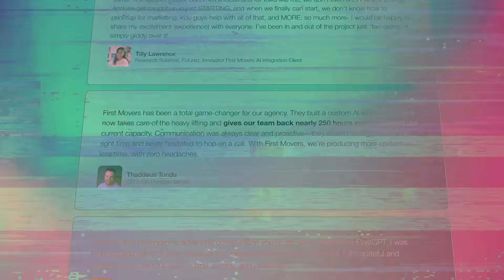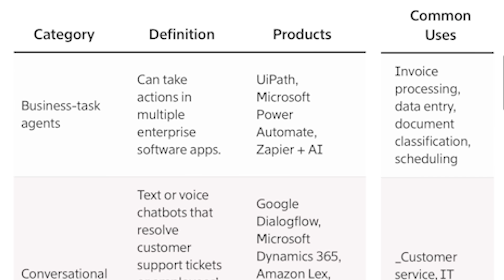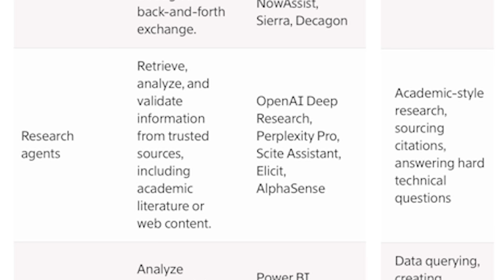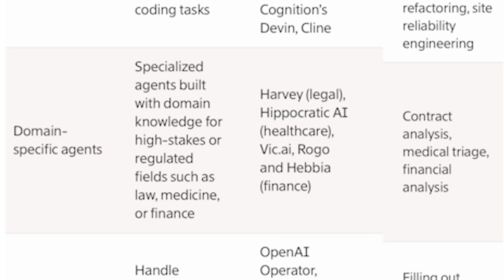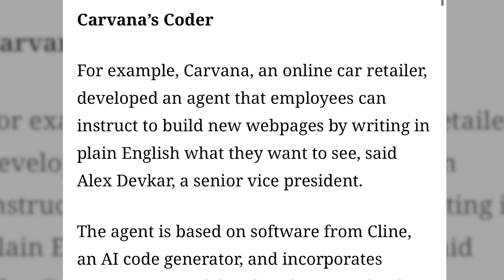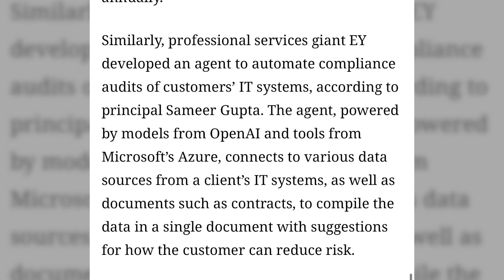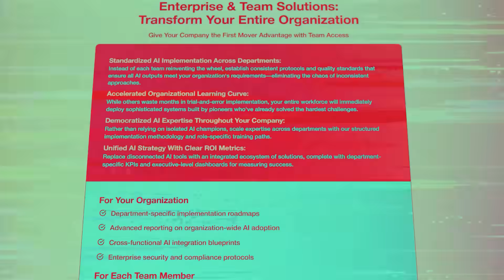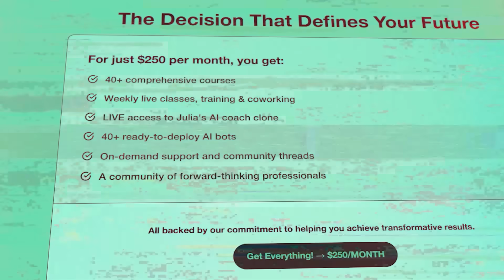The 7 Types of AI Agents Taking Over Your Job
🚨 The AI agent revolution isn’t coming—it’s HERE. Most people have no idea these 7 types of AI agents are already working in companies RIGHT NOW, replacing human workers at unprecedented speed.

What You’ll Discover:

✅ The 7 Agent Archetypes - From basic task automation to autonomous browser-controlling AI
✅ The Economics Behind the Revolution - Why OpenAI’s agent revenue will explode from $3B to $29B by 2029
✅ Real Company Examples - How Carvana, Gumroad, and EY are already saving hundreds of thousands with AI agents
✅ The Hierarchy of Replacement - Which jobs are safe and which are next to go
✅ Model Context Protocol - How agents now connect to thousands of apps simultaneously
✅ Cost Analysis - Why companies pay 4x more for advanced coding agents (and why it’s still worth it)

The 7️⃣ Agent Types Revealed:

1. *Business-Task Agents* - Invoice processing, data entry, scheduling
2.  *Conversational Agents* - Advanced customer support and HR automation
3. *Research Agents* - Literature analysis and web intelligence
4. *Analytics Agents* - Data insights and automated reporting
5. *Developer Agents* - Code writing, debugging, and engineering
6. *Domain-Specific Agents* - Legal, healthcare, and financial specialists
7. *Browser-Using Agents* - Autonomous web interaction and form filling

This isn’t speculation—these agents are operating TODAY in Fortune 500 companies, connecting to Gmail, Slack, GitHub, Salesforce, and thousands more applications through revolutionary new protocols.

  The Hard Truth:

Every task you do at a computer can and WILL be automated. The only question is: will you be directing these agents or replaced by them?

Companies like Microsoft have reorganized their entire business around agent sales. The transformation is happening in months, not decades.

🎯 Ready to Be a First Mover in the AI Revolution?

*Join the AI R&D Labs* - Transform your career with real AI knowledge and frameworks that go far beyond what any YouTube video can cover.

  What’s Inside:

- 40+ on-demand AI training courses (new ones added weekly)
- Step-by-step systems for building an AI-powered career
- Live training and coaching at a fraction of traditional consulting rates
- The exact frameworks we use to deliver massive results for real businesses

*Limited Time:* Full access for just $250/month (normally $14,000+ value)

Don’t get left behind in the biggest job market transformation in history. The AI revolution is creating unprecedented opportunities—but only for those prepared to seize them.

💬 *Comment* with your questions - Julia reads every single one
🔗 *Share* with anyone who needs to understand what’s coming

 Timestamps:

0:00 - The Agent Revolution is Here
1:45 - The 7 Agent Archetypes Explained
8:30 - Real Company Case Studies
11:20 - The Economics of Replacement
13:15 - Your Next Steps

*About Julia McCoy:*
Dr. Julia McCoy is the founder of First Movers, the world’s first educational and implementation solution for AI-powered professionals. She personally researches and writes every script to ensure you get firsthand intelligence on the fastest-moving technology revolution in history.

⚡ The future belongs to first movers. Don’t wait until it’s too late.

𝘋𝘳. 𝘔𝘤𝘊𝘰𝘺 𝘪𝘴 𝘵𝘩𝘦 𝘈𝘐 𝘤𝘭𝘰𝘯𝘦 𝘰𝘧 𝘑𝘶𝘭𝘪𝘢 𝘔𝘤𝘊𝘰𝘺, 𝘧𝘰𝘶𝘯𝘥𝘦𝘳 𝘰𝘧 𝘍𝘪𝘳𝘴𝘵 𝘔𝘰𝘷𝘦𝘳𝘴 - 𝘵𝘩𝘦 𝘸𝘰𝘳𝘭𝘥’𝘴 𝘧𝘪𝘳𝘴𝘵 𝘦𝘥𝘶𝘤𝘢𝘵𝘪𝘰𝘯𝘢𝘭 𝘢𝘯𝘥 𝘪𝘮𝘱𝘭𝘦𝘮𝘦𝘯𝘵𝘢𝘵𝘪𝘰𝘯 𝘴𝘰𝘭𝘶𝘵𝘪𝘰𝘯 𝘧𝘰𝘳 𝘵𝘩𝘦 𝘧𝘶𝘵𝘶𝘳𝘦 𝘰𝘧 𝘸𝘰𝘳𝘬. 𝘌𝘷𝘦𝘳𝘺 𝘴𝘤𝘳𝘪𝘱𝘵 𝘪𝘴 𝘱𝘦𝘳𝘴𝘰𝘯𝘢𝘭𝘭𝘺 𝘳𝘦𝘴𝘦𝘢𝘳𝘤𝘩𝘦𝘥 𝘢𝘯𝘥 𝘸𝘳𝘪𝘵𝘵𝘦𝘯 𝘣𝘺 𝘑𝘶𝘭𝘪𝘢 𝘣𝘦𝘤𝘢𝘶𝘴𝘦 𝘵𝘩𝘦 𝘧𝘶𝘵𝘶𝘳𝘦 𝘮𝘰𝘷𝘦𝘴 𝘵𝘰𝘰 𝘧𝘢𝘴𝘵 𝘧𝘰𝘳 𝘢𝘯𝘺𝘵𝘩𝘪𝘯𝘨 𝘭𝘦𝘴𝘴 𝘵𝘩𝘢𝘯 𝘧𝘪𝘳𝘴𝘵𝘩𝘢𝘯𝘥 𝘪𝘯𝘵𝘦𝘭𝘭𝘪𝘨𝘦𝘯𝘤𝘦.

⚡ FIRST MOVERS: Leading the AI revolution with wisdom, strategy, and shared prosperity.

*The future belongs to owners, not workers. Which side will you be on?*